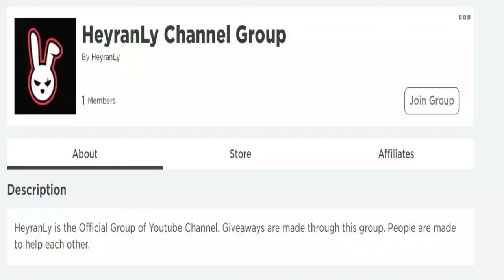ALL NEW SECRET *UPDATE* CODES! 🎅 Roblox Dragon Adventures Codes 🎅